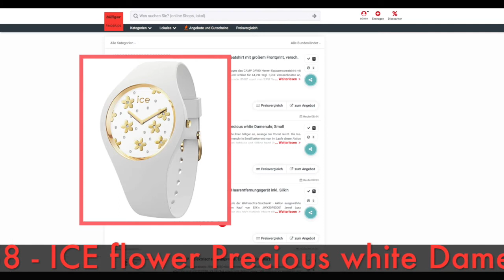Schnäppchen des Tages 17.12.20 - Ice-Watch 016658 - ICE flower Precious white Damenuhr Small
Heute ist Schnäppchen des Tages - Ice-Watch 016658 - ICE flower Precious white Damenuhr Small.